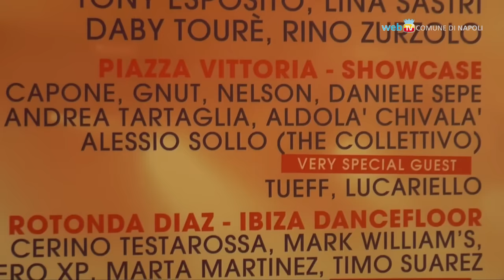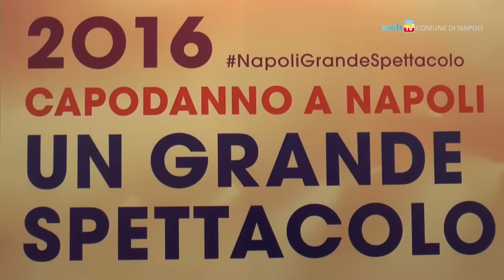Capodanno a Napoli 2016, un grande spettacolo!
In piazza Plebiscito il concerto di Enzo Avitabile, Max Gazzè, Clementino, Rino Zurzolo, Lina Sastri, Nello Daniele, Tony Esposito, Daby Tourè. Musica dal vivo anche a piazza Vittoria e discoteca all'aperto al Borgo Marinari e sul lungomare. Prolungato l'orario della metro Linea 1 e delle funicolari fino alle ore 13 del primo gennaio.